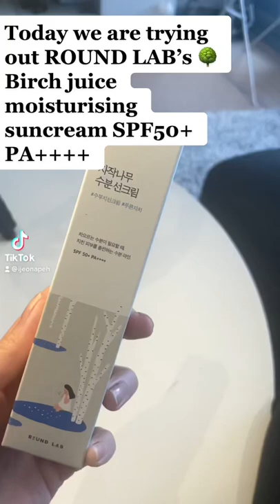Late to the viral round lab sun cream🌳✨